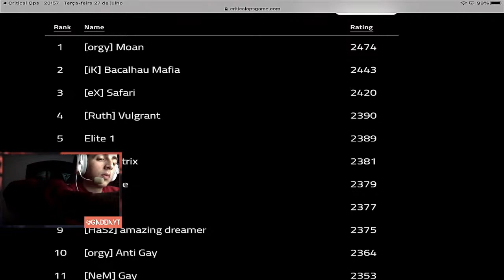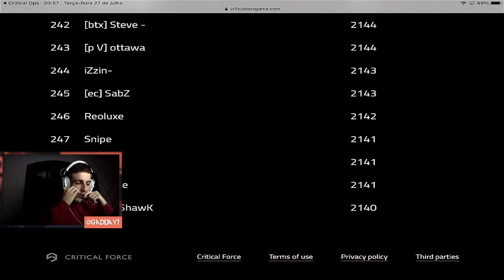LIVE CRITICAL OPS - RANKED, RUMO AO ELITE - APOIE O CANAL!